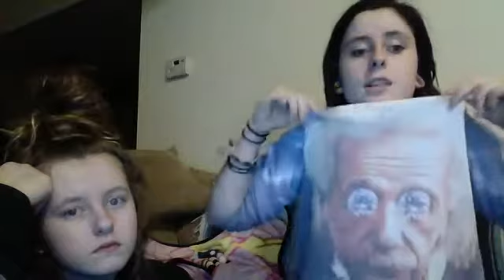STRANGE ADDICTIONS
TELL US ALL ABOUT YOUR WEIRD OBSESSIONS.